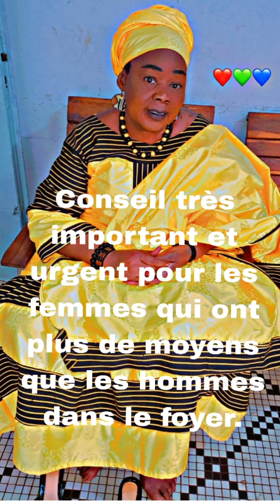Conseil très très urgent pour les femmes qui ont plus de moyens que leurs maris dans les foyers.